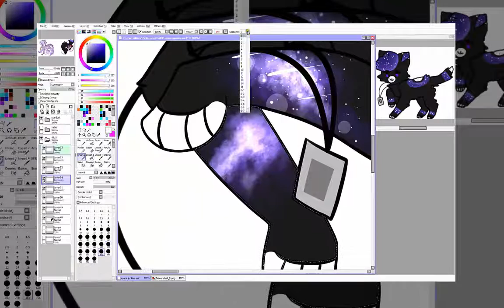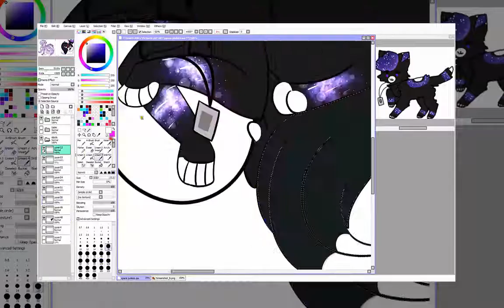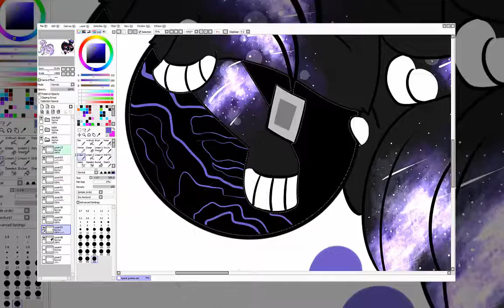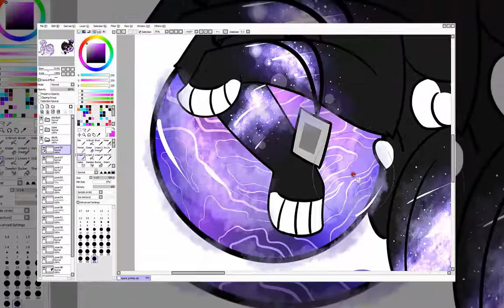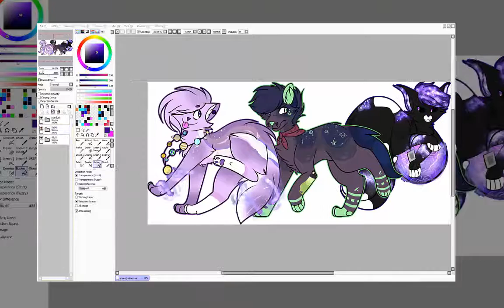Space Junkies Speedpaint 3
I tried something different!